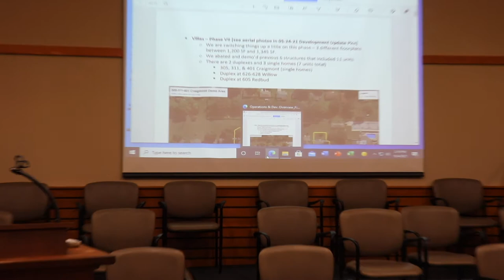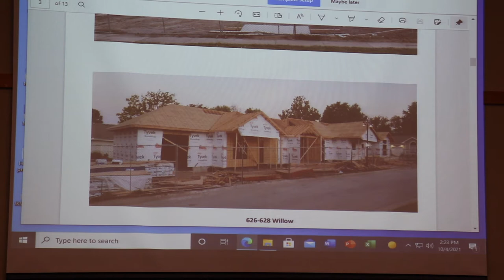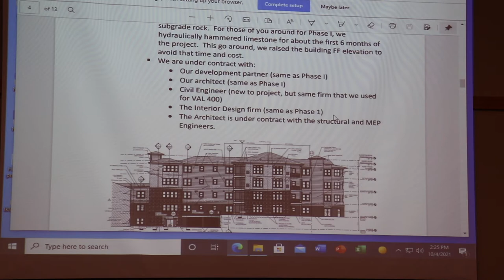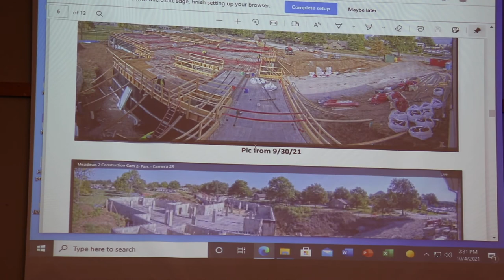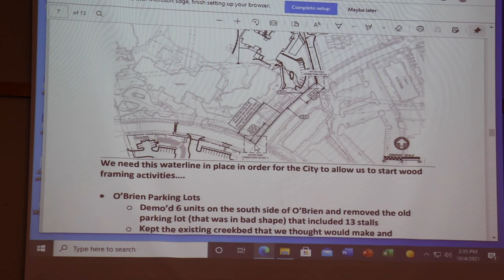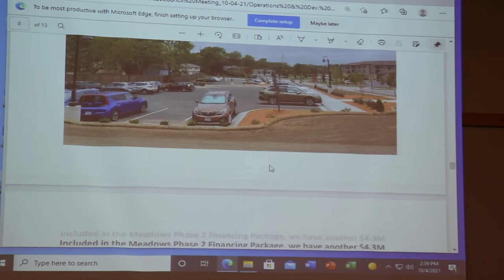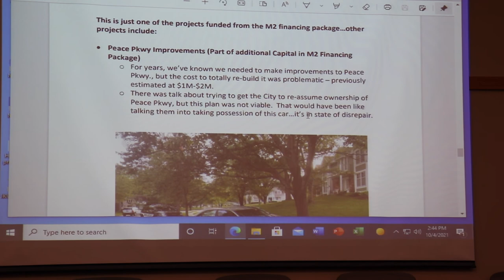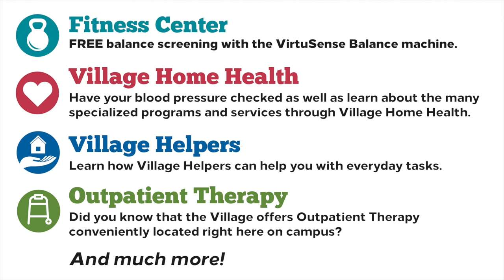Oct 4, 2021 – Resident Council General Meeting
The October Resident Council General Meeting features a presentation by Eric Scott, director of operations and development, along with reports by the Resident Council Committee chairs.